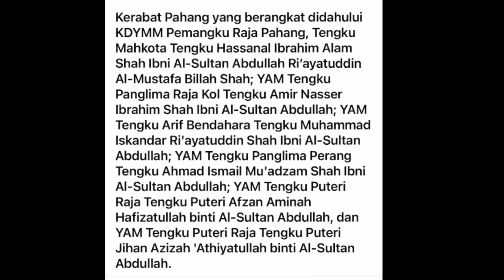Sambutan Istimewa Penuh Kenangan Manis Buat Raja Permaisuri Agong Tunku Hajah Azizah Di Istana Johor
Our Beloved Raja Permaisuri Agong Tunku Hajah Azizah Aminah Maimunah Iskandariah Sweet 26 Birthday
May Your Majesty the Queen, Raja Permaisuri Agong, Tunku Azizah Aminah Maimunah Iskandariah
be blessed with long life and good health.